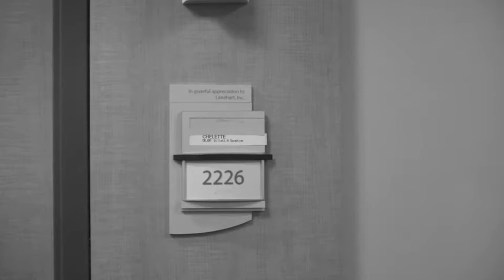The Birth of Baby Bradie